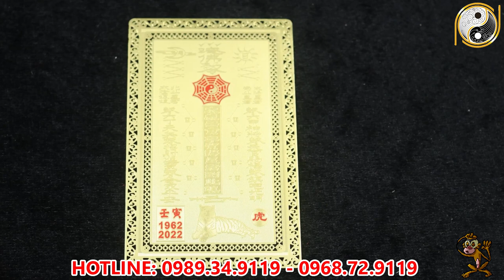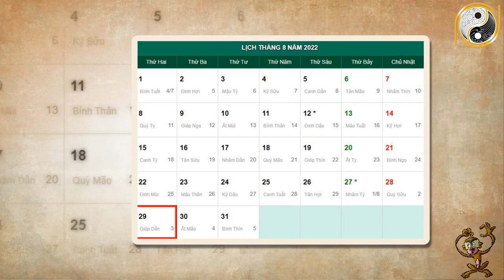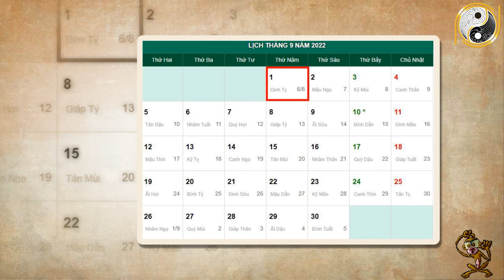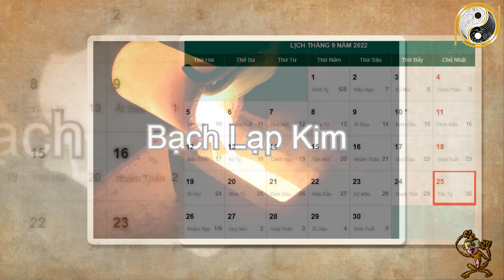Tháng 8 ÂL Năm 2022 Tuổi Mậu Thân 1968 Phát Tài Phát Lộc, Trúng Quả Tiền Tỷ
01. Linh phù giải hạn
02. Hồ lô hóa giải Ngũ Hoàng
03. Mai Hoa Phú Quý
04. Gương bát quái tinh cầu
05. Kim bài thái tuế 2023
06. Vòng tam hợp Dần Ngọ Tuất
07. Vòng tam hợp Thân Tý Thìn
08. Vòng tam hợp Hợi Mão Mùi
09. Vòng Tam Hợp Tỵ Dậu Sửu
10. Bát bảo tâm kinh
11. Minh Quang pháp bảo cầu
12. Minh Quang pháp bảo lục giác
13. Tỳ Hưu Lộc Tài (Đồng)
14. Tỳ Hưu Khai Vận ( Bạch Ngọc)
15. Bách Niên Tụ Tài ( tụ tài lộc)
16. Song long ngọc ấn ( ấn thăng quan)
17. Kim bài ngũ Lộ Thần Tài
18. Hồ lô bình an ( treo xe)
19. Móc khóa văn xương
20. Ống bút văn xương gỗ đào
21. Bút văn xương gỗ đào
22. Bút văn xương gỗ đào nhỏ
23. Hoa mai kim tiền ( mạ vàng )
24. Các vật phẩm phong thủy khác Tháng 8 ÂL Năm 2022 Tuổi Mậu Thân 1968 Phát Tài Phát Lộc, Trúng Quả Tiền Tỷ